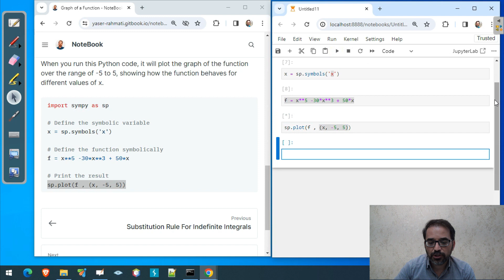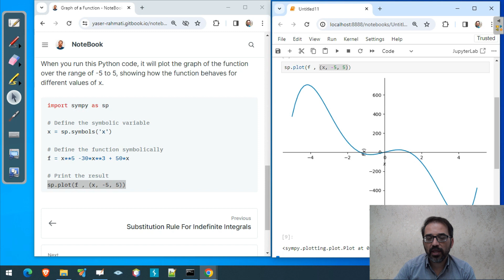Mathematics in Python: Graph of a Function | ترسیم منحنی تابع